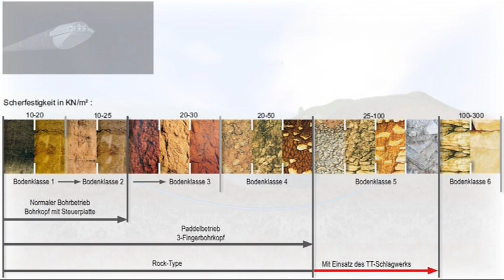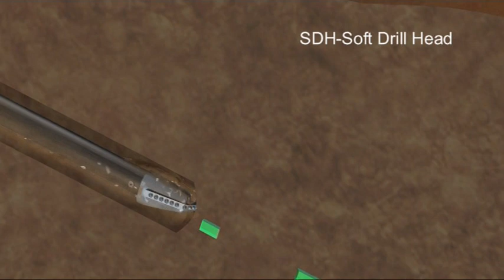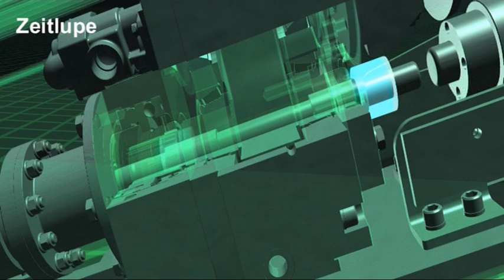Das Horizontal-Spülbohrverfahren mit Schlagunterstützung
Die gesteuerte Bohrtechnik hat einen enormen Aufschwung erfahren. Gesteuerte Bohreinsätze, die vor wenigen Jahren noch undenkbar schienen, gehören heute zum Baustellenalltag. Der Einsatz gesteuerter TT-Bohranlagen ermöglicht Längsverlegungen bis 500 m. Auch Flussdükerungen bzw. Gewässerkreuzungen werden häufig durchgeführt. Die Steuerungstechnik erlaubt sogar die Unterbohrung von Industriekomplexen. Das Anwendungsspektrum erstreckt sich auf alle Rohrbaumaßnahmen im Rahmen der Gas-, Fernwärme- und Trinkwasserversorgung, der Verlegung von Abwasserdruckleitungen sowie Kabelschutzrohren für TV- oder Telekommunikation, Verkehrsleitsystemen, Notrufsäulen oder für Nieder-, Mittel-, Hochspannungskabel und Lichtwellenleiter.